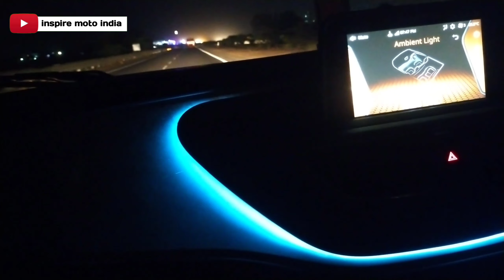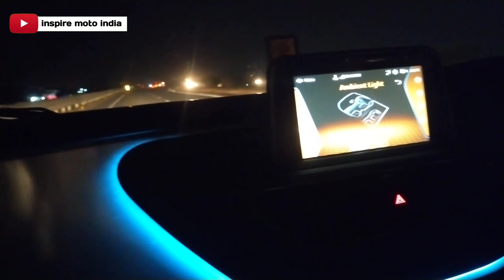tata altroz light effect at night || tata altroz xz || lighting in tata altroz